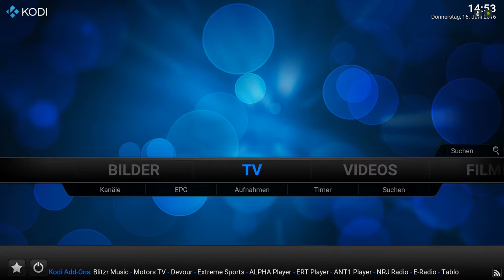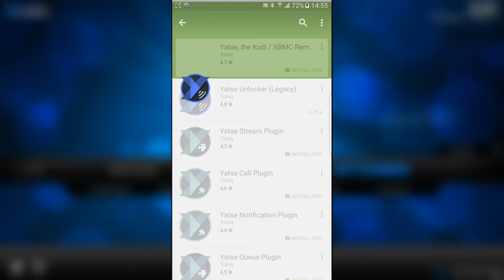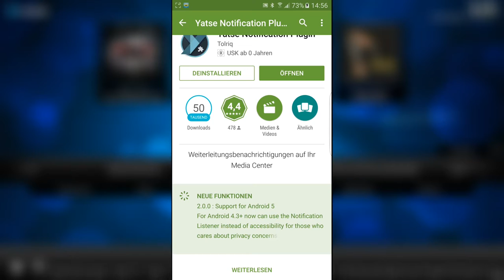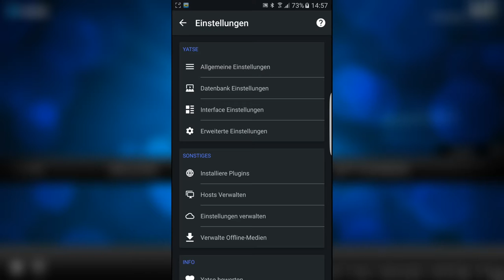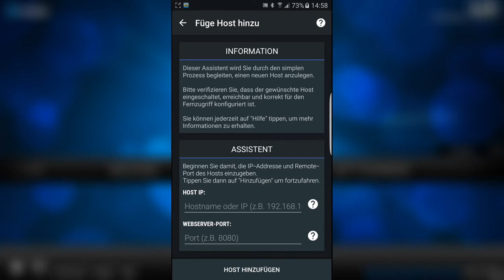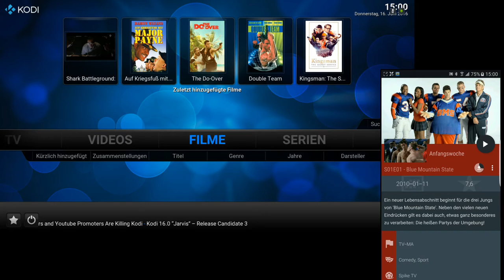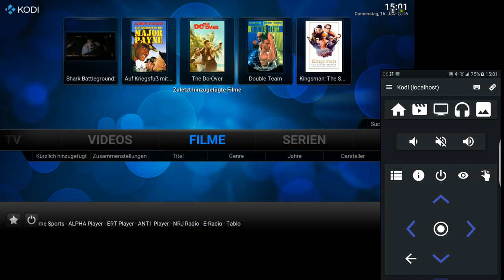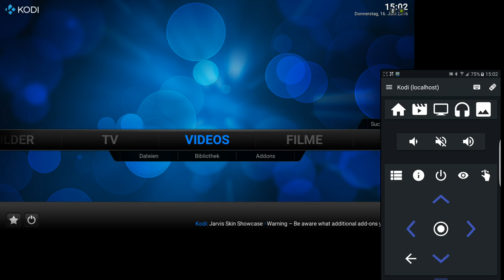Yatse Remote - Kodi Fernbedienung mit dem Smartphone [deutsch] [Tutorial]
Die Fernsteuerung von Kodi ist so eine Sache für sich. Mit einem Android Smartphone und der App Yatse ist die Bedienung des Kodi sehr komfortabel und wird darüber hinaus durch die Verwendung von Plugins um nützliche Funktionen erweitert. In diesem Video stelle ich die App vor und zeige die Funktionen anhand meines Kodi auf dem nvidia Shield Android TV.

nVidia Shield TV 16GB bei Amazon
nVidia Shield TV 500GB bei Amazon
nVidia Shield TV Controller bei Amazon
nvidia Shield TV Remote bei Amazon